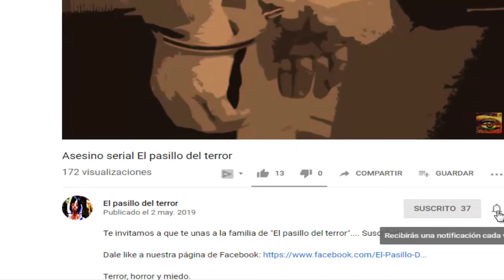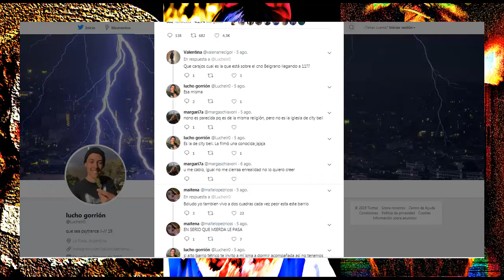Fantasma real. El pasillo del terror.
Las redes sociales se han convertido en parte importante de nuestras vidas, comunicarnos con familiares y amigos es más rápido y divertido…gracias a estas grandes redes la información recorre al mundo en segundos…
Hechos q se convierten en virales por ser  divertidos, fantásticos y otros perturbadores…
Y lo que estas a punto de presenciar es un video que se volvió viral por su extrañeza
Míralo tú mismo e imagina que vas caminado de noche, la calle solitaria, con un frio que recorre tu cuerpo de pronto al voltear observas un terrible espectro… justamente esto le paso a un hermano del usuario de twitter llamado Lucho Gorrión y el debate en esta red social no se hizo esperar, visita su cuenta y participa en la discusión por twitter, ahora imagina y ponte en su lugar… que hubieras hecho tú?
Estamos seguros que las caminatas de noche nunca serán lo mismo para este sujeto… Este mundo es extraño y no dudes que una noche podrías encontrarte frente a estos extraños hechos!!!
Terror, horror y miedo.